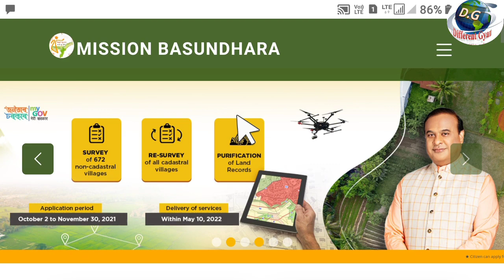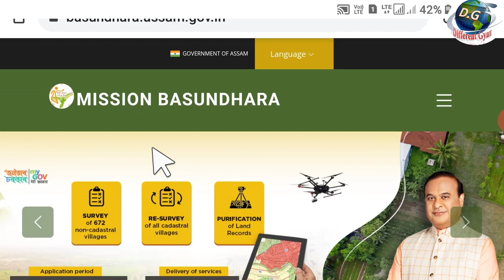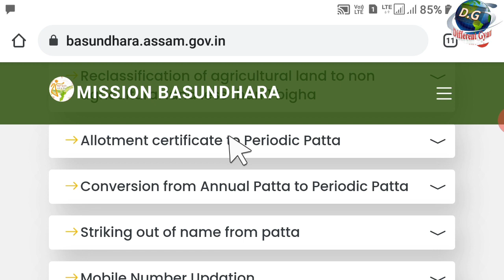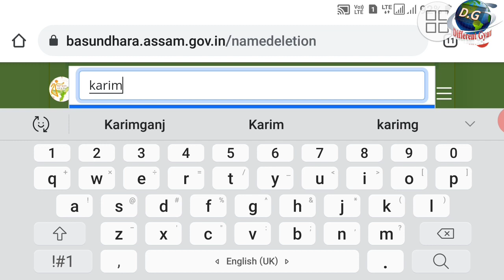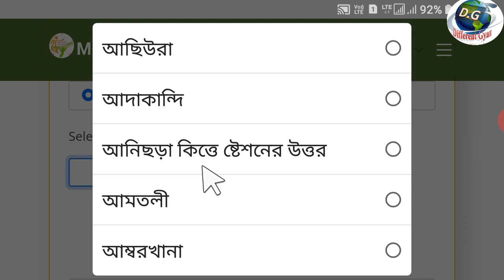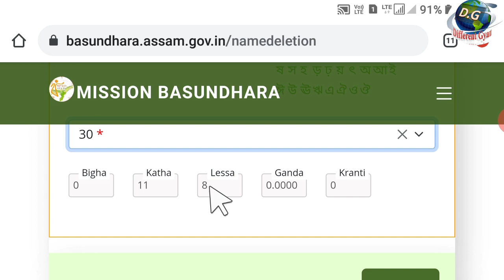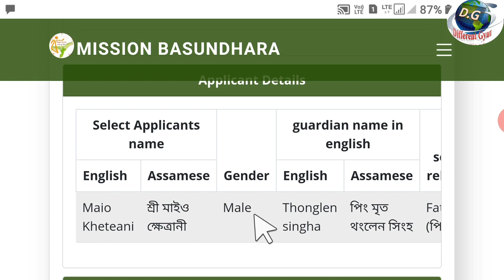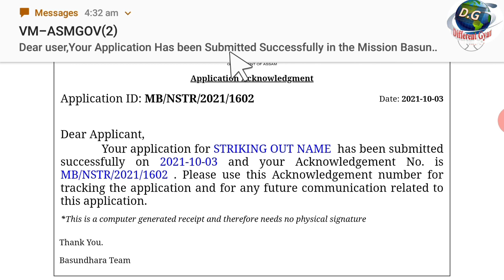Mission Basundhara🙏Land Register Online🙏অতি সহজে কেনেকৈ আবেদন কৰিব 🙏Land record Online apply